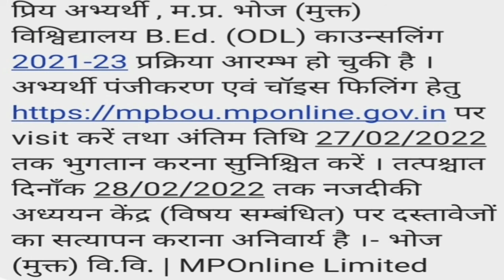mp bhoj university B Ed Councelling start 2021 - 23 बी एड की काउंसलिंग प्रक्रिया शुरू हो | kab se